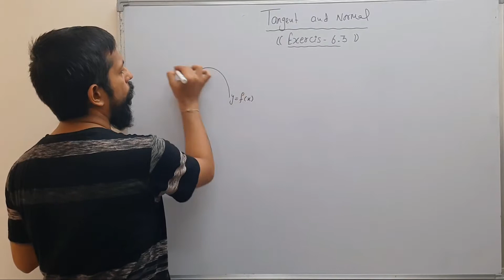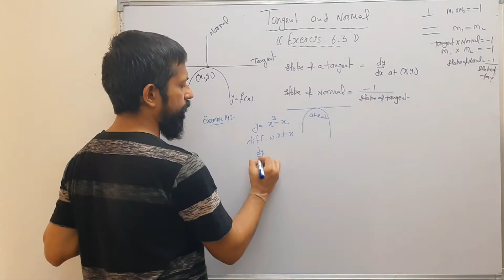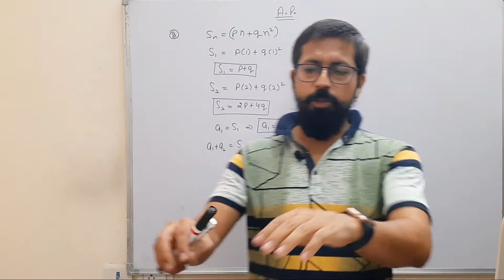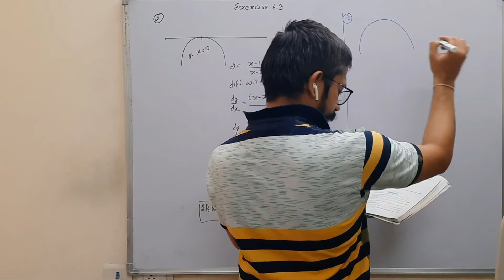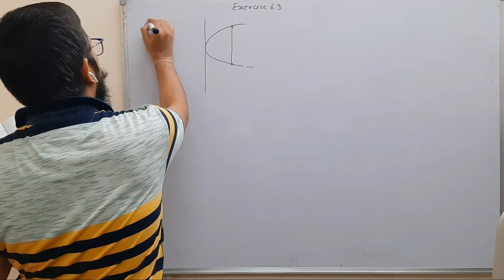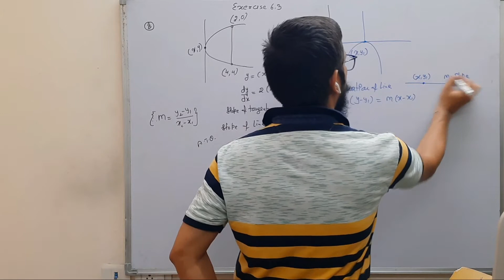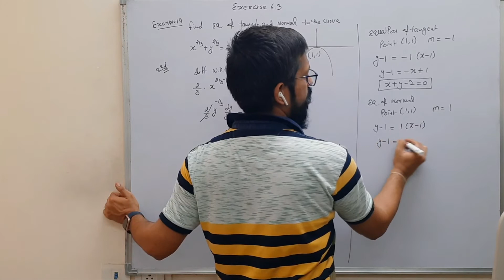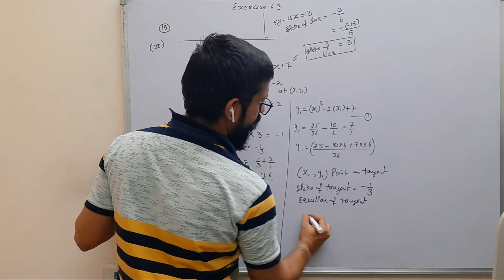Tangent and normal